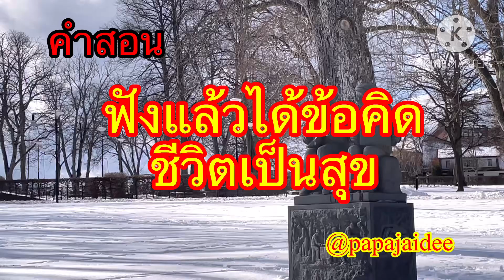คำสอน:ฟังแล้วได้ข้อคิดชีวิตเป็นสุข#คำสอน#ข้อคิดดีๆ#สะใภ้สวีเดน#คนไทยในต่างแดน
คำสอน:ฟังแล้วได้ข้อคิดชีวิตเป็นสุขค่ะ